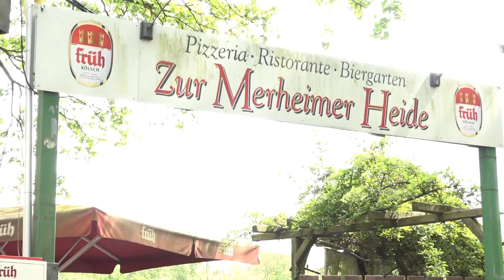clip Giuliano 06 05 2023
fotolacognatas Profilbild